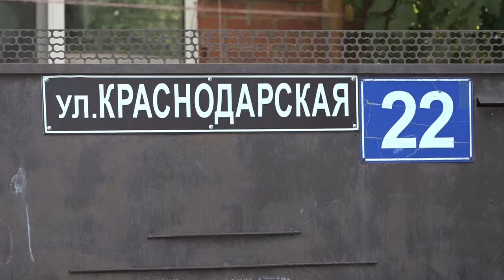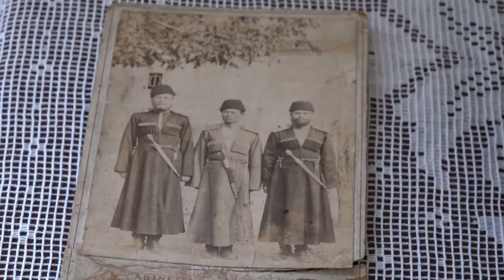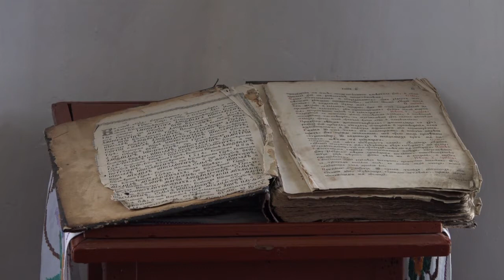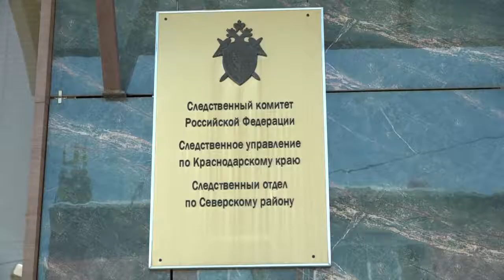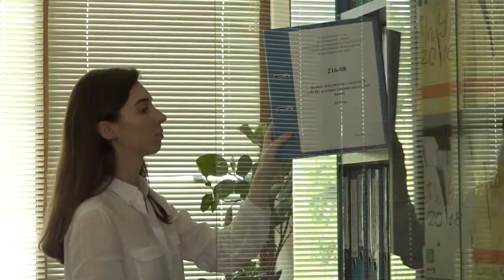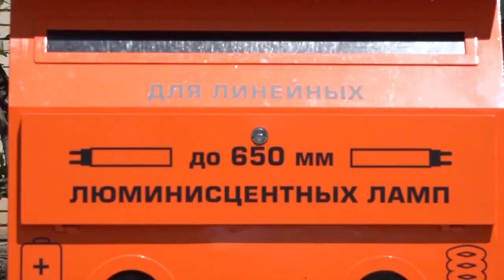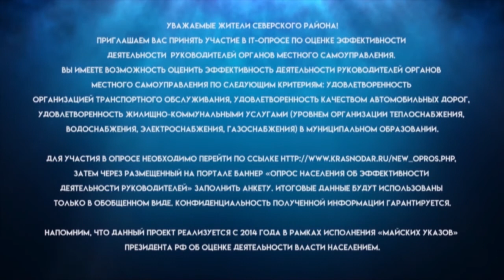Новости Северского района - 24 Июля